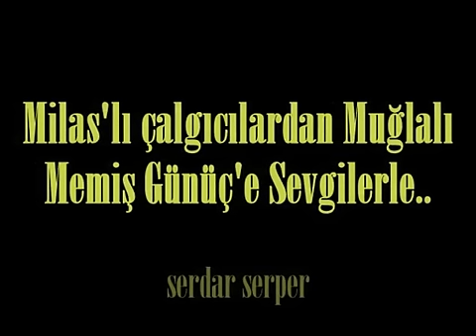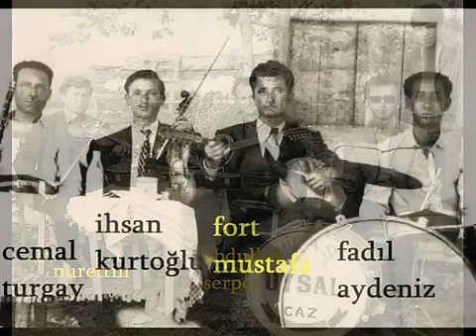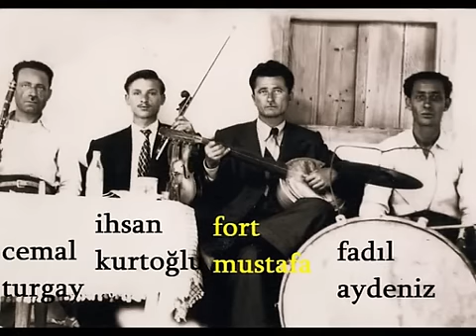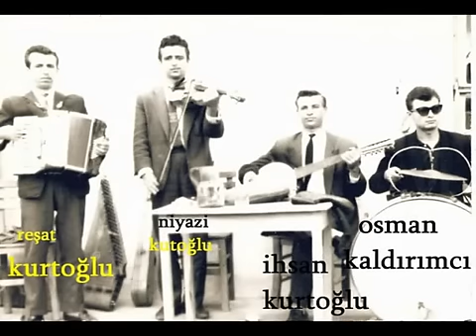MEMİŞ GÜNÜÇ GİTME LEYLAM&NEREDEN SEVDİM O ZALİM KADINI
memiş günüç gitme leylam